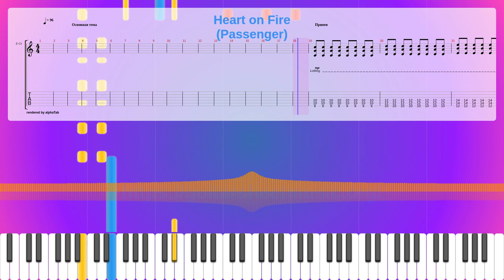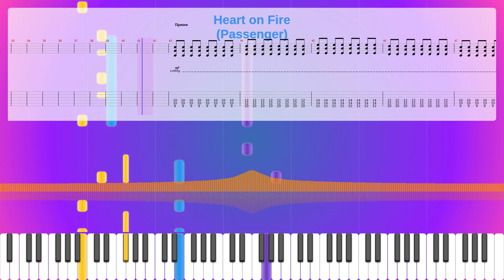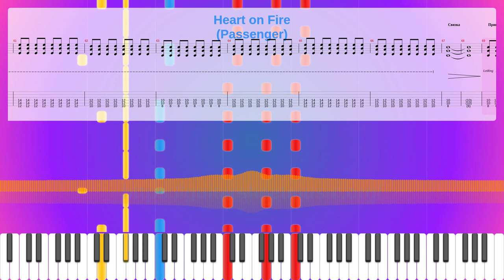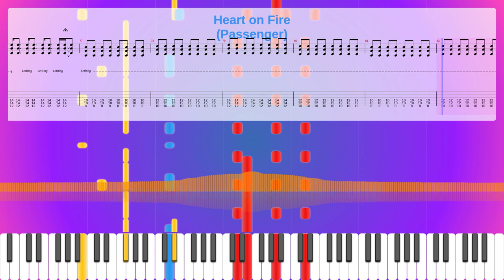Heart On Fire (Passenger) Sheet Music Free, Synthesia Piano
Instruments: Acoustic Grand Piano,Distortion Guitar,Electric Bass (finger),Lead 7 (fifths),Sound Effects
Parts: 5
Measures : 86
Tempo: 96